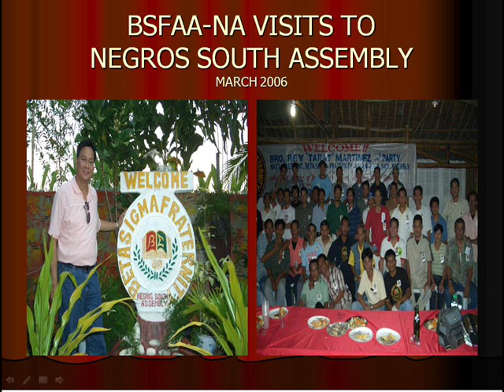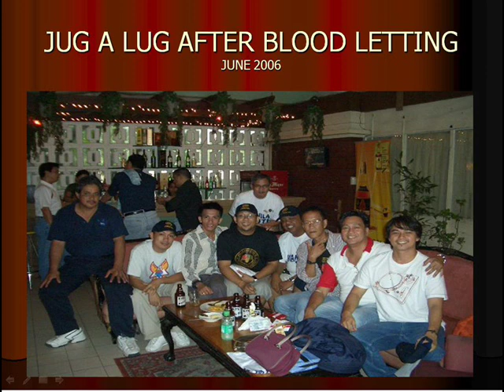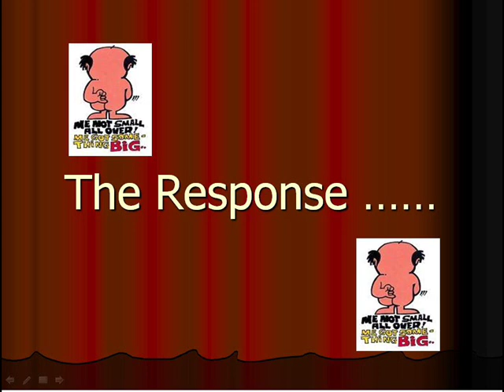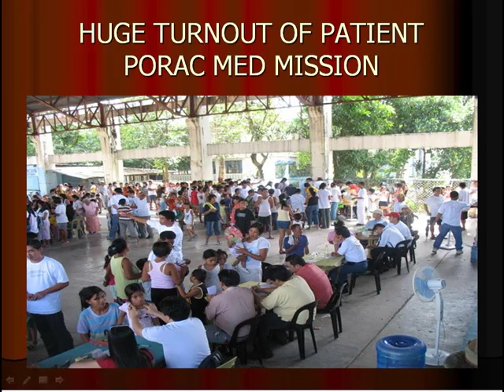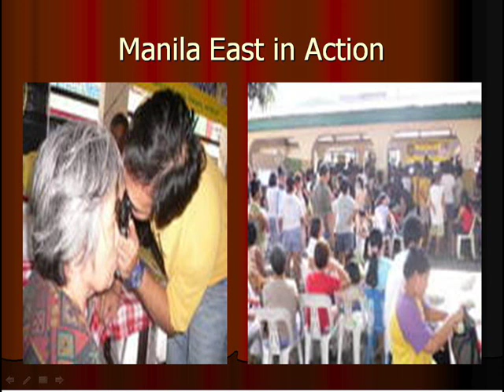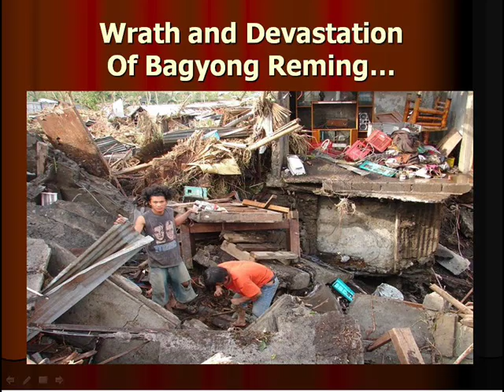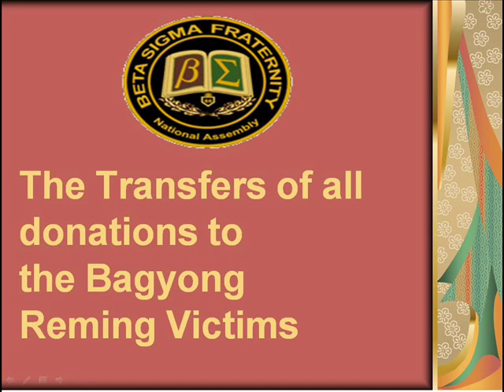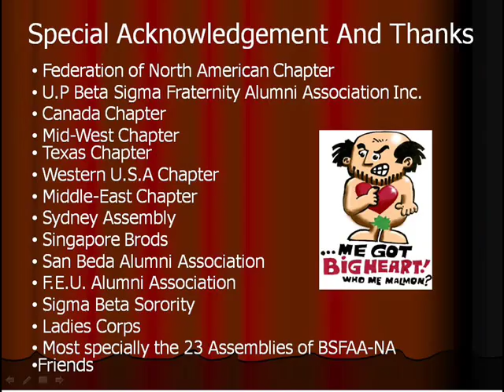Beta Sigma Fraternity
BSFAA-NA